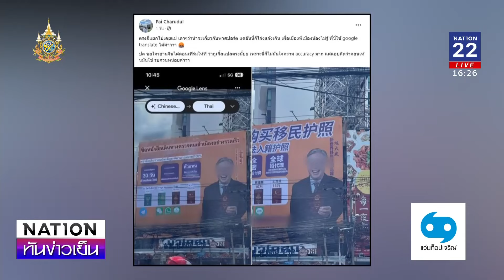ป้ายจีน "ขายพาสปอร์ต" ย้ายประเทศโผล่กลางกรุง | เนชั่นทันข่าวเย็น | NationTV22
เกิดกระแสวิพากษ์วิจารณ์กันมากในโลกโซเชียล หลังมีคนโพสต์ภาพป้ายโฆษณาขนาดใหญ่ที่เขียนด้วยภาษาจีนทั้งหมด แปลเป็นไทยว่าบริการขายพาสปอร์ต-สัญชาติ กลางสี่แยกห้วยขวาง หลายคนถามว่ามันทำได้ขนาดนี้เลยหรือ ผิดกฎหมายหรือไม่